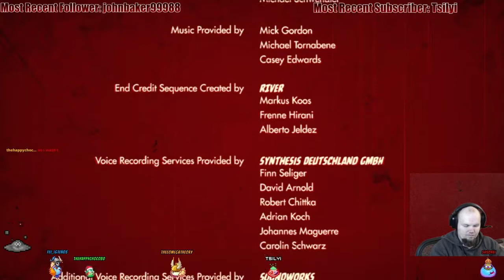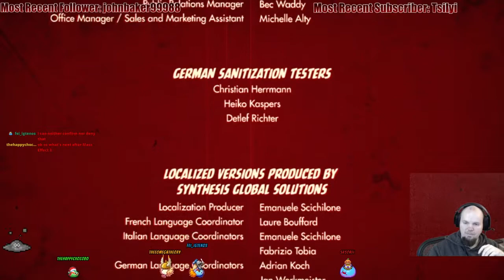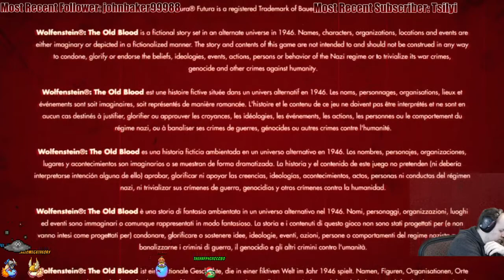Wolfenstein: The Old Blood - 19 - Stage Set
The battle with the strange behemoth rages! Not to worry though, if we can win, we'll get what we need to assault Death's Head's Compound!